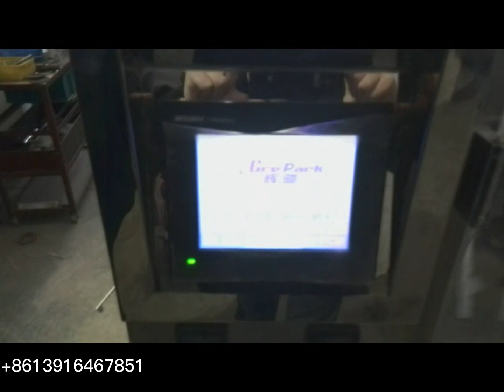HC-240G Automatic horizontal premade bag sauce packing machine